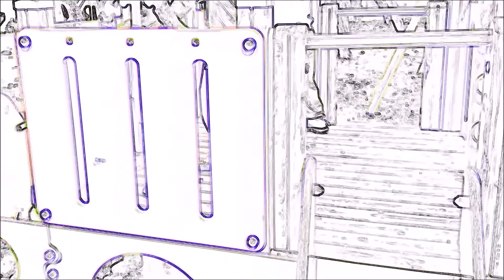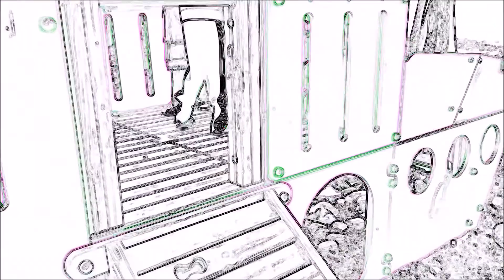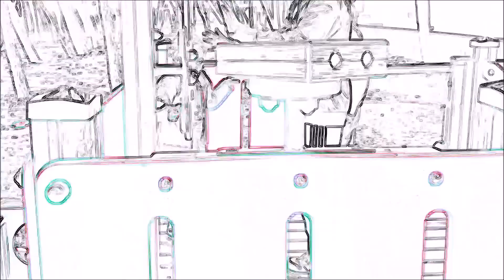SHIP ON THE BEACH 2017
THIS ANIMATED MOVIE SHOW CHILDRENS PLAYING IN THE SHIP ON THE BEACH.
MADE IN MONTENEGRO BY BIG--MAZY.